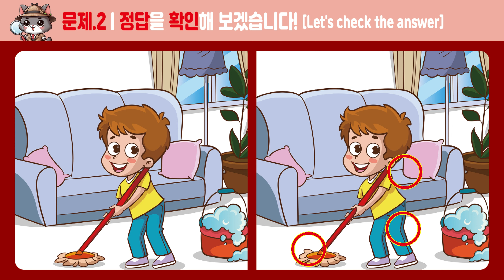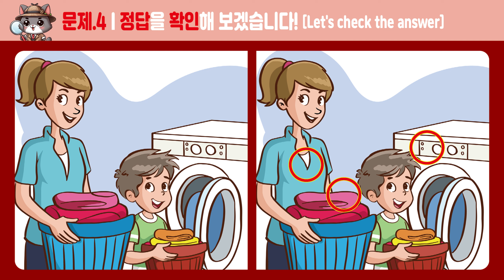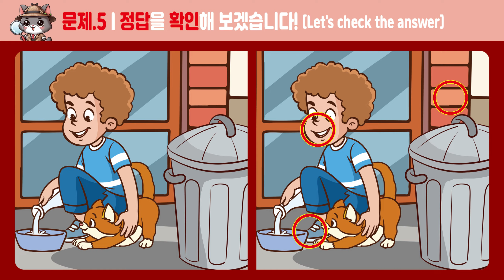[다른그림찾기]_339_고수도 한 곳을 못 찾는 문제! [두뇌운동/치매예방]